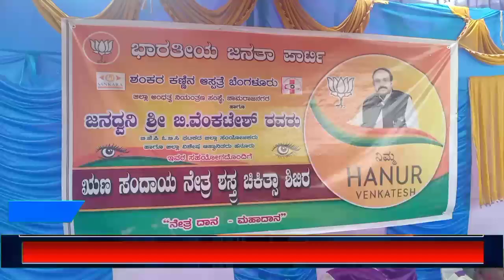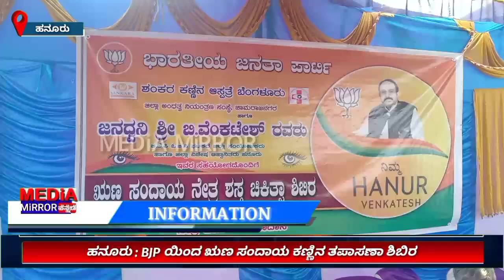25 ಸಾವಿರ ಉದ್ಯೋಗ ಕೊಡಿಸುವುದೇ ನನ್ನ ಗುರಿ : ಹನೂರು ವೆಂಕಟೇಶ್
25 ಸಾವಿರ ಉದ್ಯೋಗ ಕೊಡಿಸುವುದೇ ನನ್ನ ಗುರಿ : ಹನೂರು ವೆಂಕಟೇಶ್

ಲೊಕ್ಕನಹಳ್ಳಿಯಲ್ಲಿ ಋಣ ಸಂದಾಯ ಕಣ್ಣಿನ ತಪಾಸಣಾ ಶಿಬಿರ ಆಯೋಜನೆ | ಸುತ್ತಮುತ್ತಲ ಗ್ರಾಮಗಳ ಸುಮಾರು 140 ಜನರಿಗೆ ಪ್ರಯೋಜನ